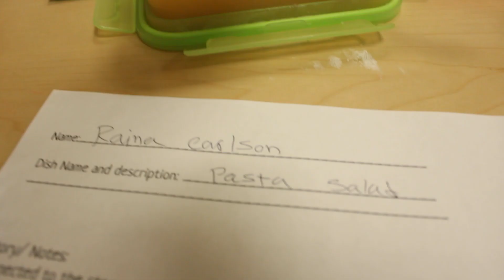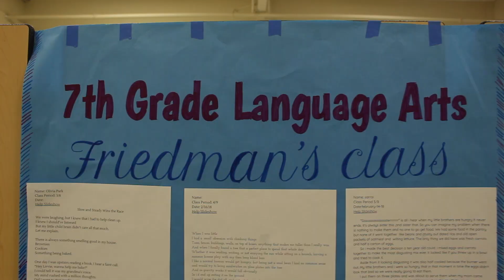Welcome to Rowe: Community Flavors